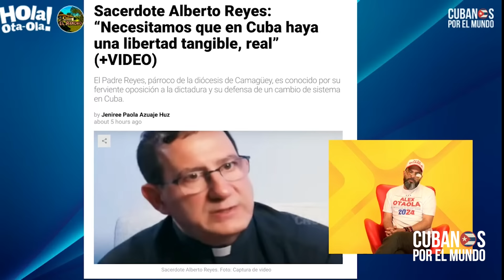Alberto Reyes, “el próximo presidente de Cuba”, asegura Otaola tras su entrevista a